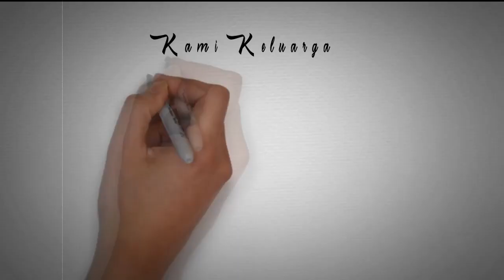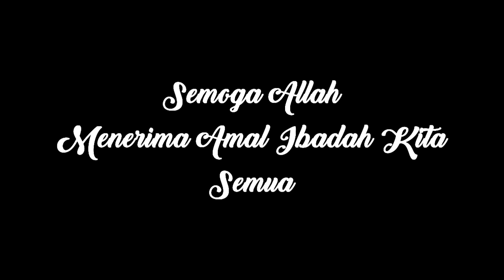Selamat Hari Raya Idul Fitri 1441 H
Semoga Allah menerima amal ibadah kita semua dan kembali berjumpa bulan Ramadhan tahun depan...insyaallah...aammiin